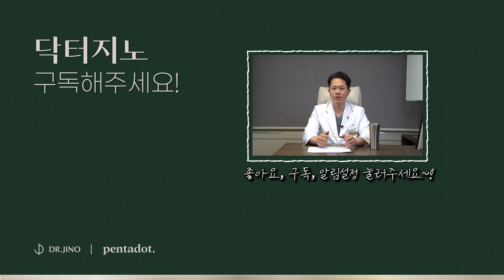암 환자는 어떻게 운동해야 할까? 암 재활 전문 트레이너?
암 환자는 어떻게 운동해야 할지 암 재활 전문 트레이너와 알아볼게요.

- 네이버 밴드 검색
"닥터지노" 검색 후 "닥터지노 병원탈출" 가입신청